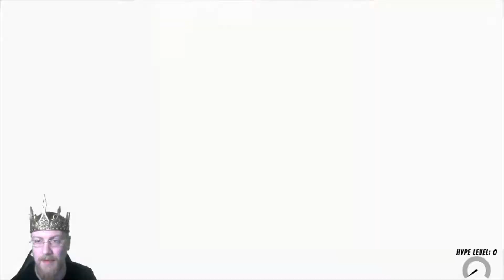Mew2King (Game & Watch) vs. KingJukitsu (Pokemon Trainer) (Elite)